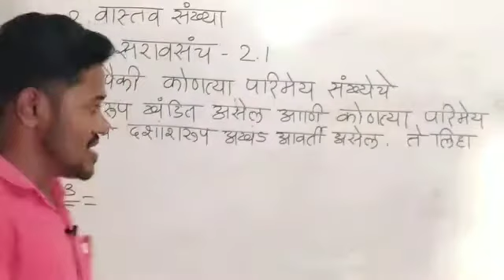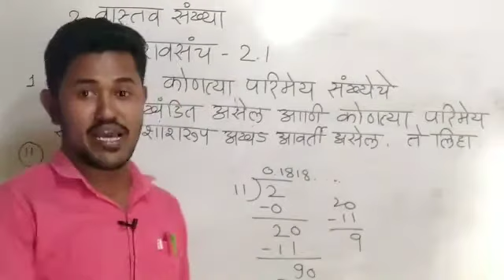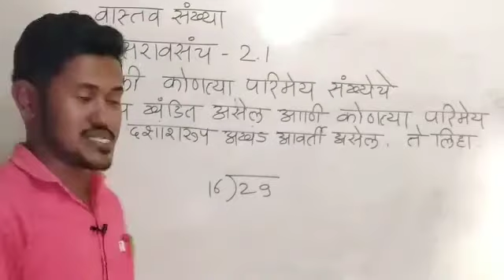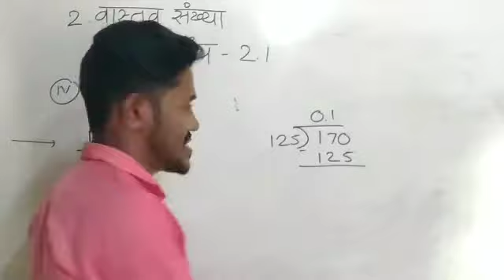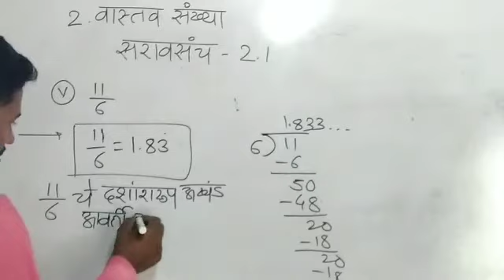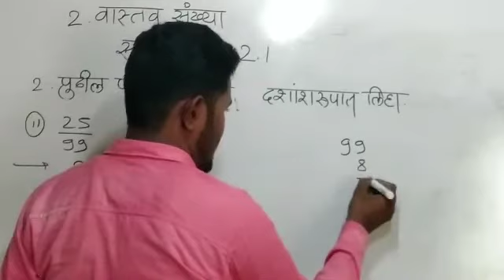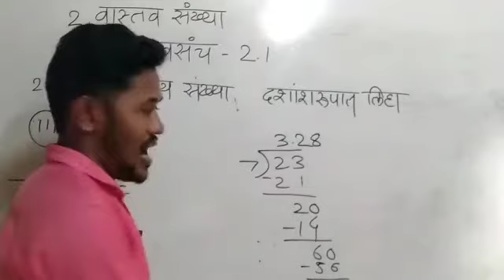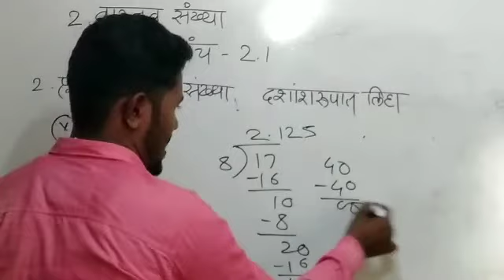वास्तव संख्या 9वी सरावसंच 2.1 प्र.1 व2